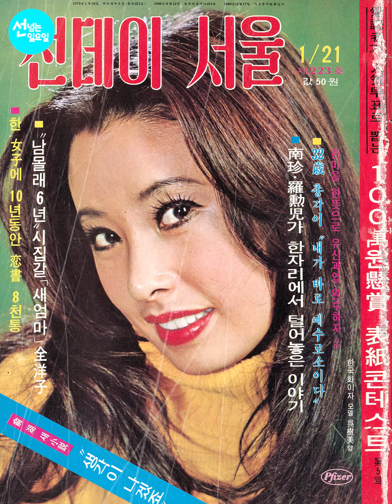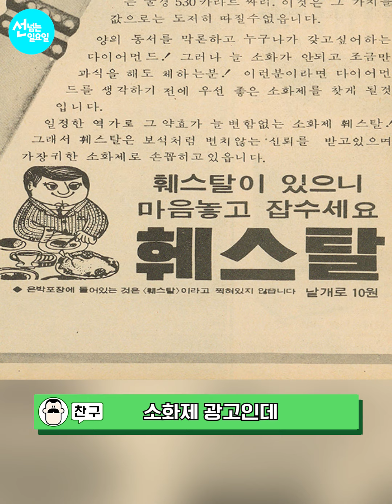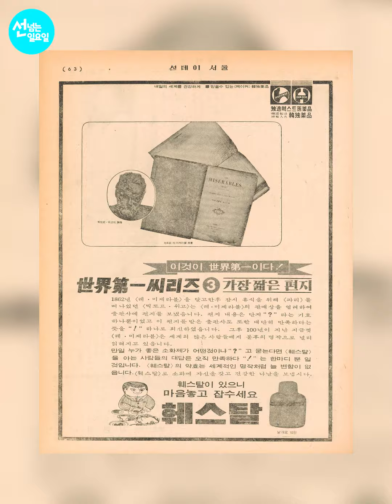[선 넘는 일요일] 짐승같은 그 짓이 뭔데? 정신나간 70년대 광고 콘셉트!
제품 선전 문구와 동물‧ 조각상 등 다양한 모델을 활용해 지금과는 다른 광고 형태를 보여주었던 ‘선데이 서울’ 속 광고. 이뿐만 아니라 광고가 선전하고자 하는 주제의 ‘콘셉트’도 지금과는 다른 형태였다면 과연 어떤 모습일까?

*해당 영상은 타입캐스트의 AI 더빙을 사용하였습니다.